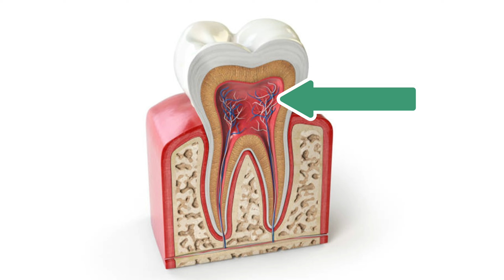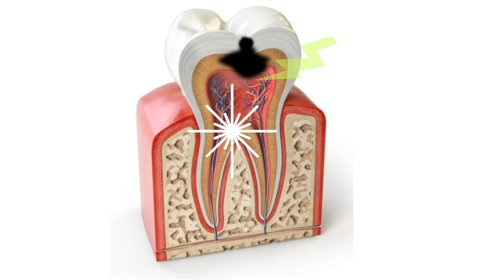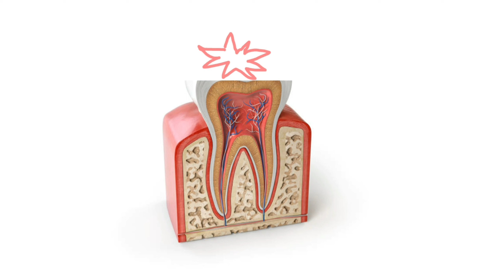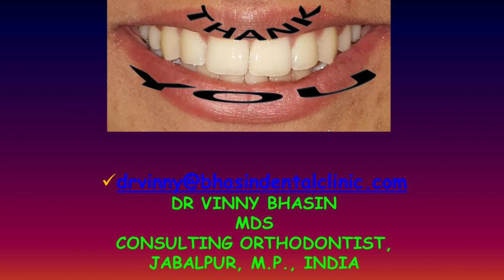दांतों में झनझनाहट, ठंडा गरम लगने के 5 कारण और उपाय, क्या Sensitivity paste इस्तेमाल करना चाहिए.